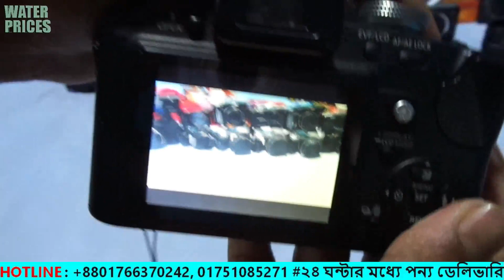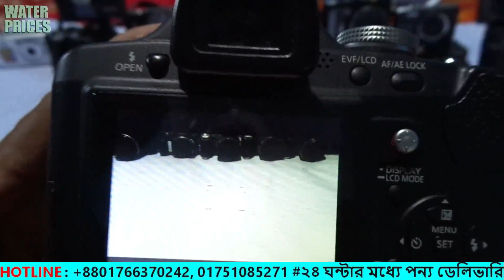সবচেয়ে কমদামে DSLR কিনুন,Buy Second Hand DSLR Camera Canon/Nikon Best Place & Cheap Water Price